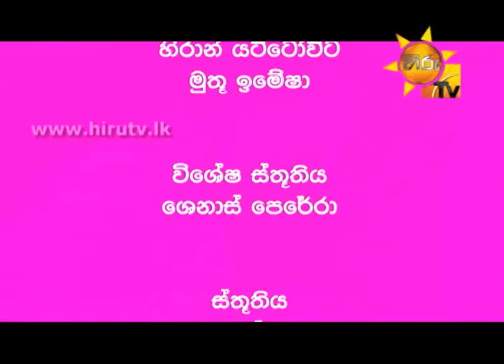MANGALAM EP 82